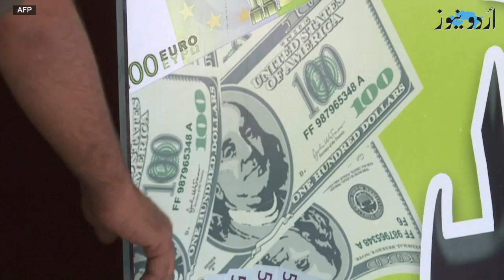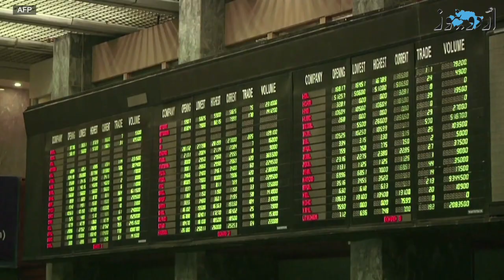’سُپر ٹیکس‘ کیا ہے اور اس سے معیشت اور غریبوں کو کتنا فائدہ ہوگا؟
’سُپر ٹیکس‘ کیا ہے اور یہ کن انڈسٹریوں پر لگایا جائے گا، اس سے معیشت اور غریبوں کو کتنا فائدہ ہوگا؟